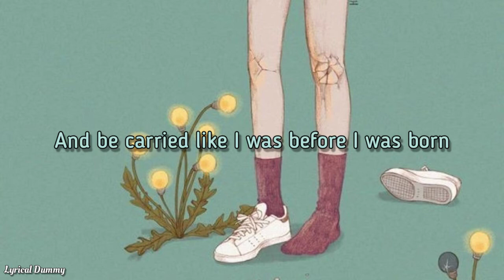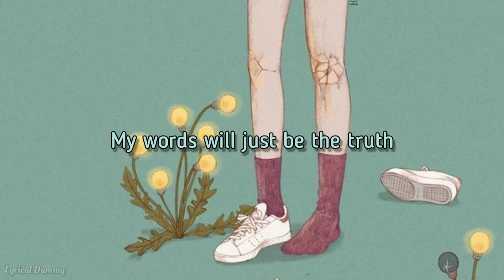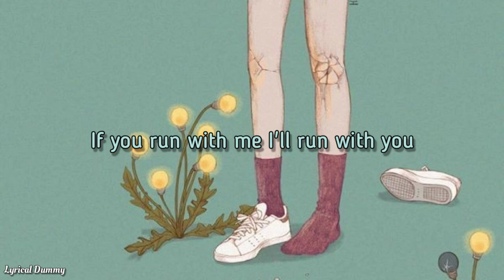Isabella Fortuna - My Love Song (Lyrics)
Sometimes I don't feel like I am a human